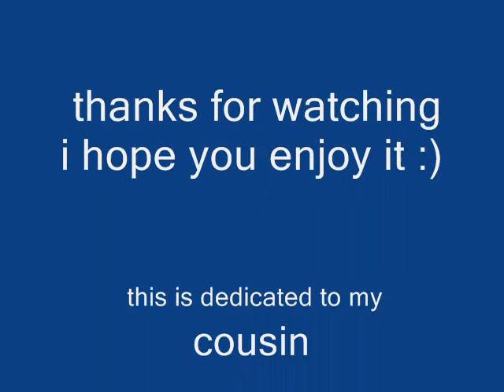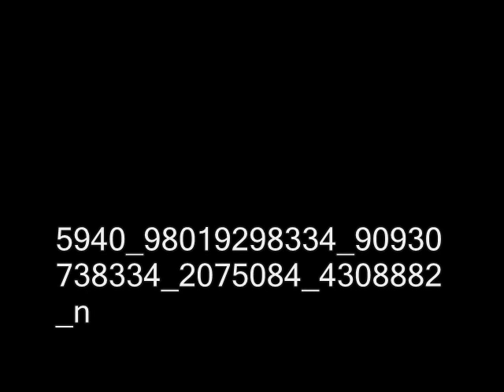Rome Adler Dela Rosa San Beda #19